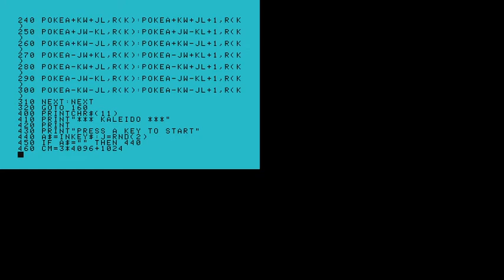Kaliedo with listing